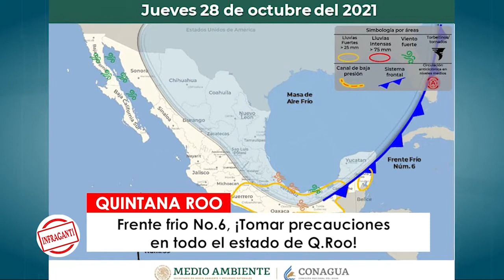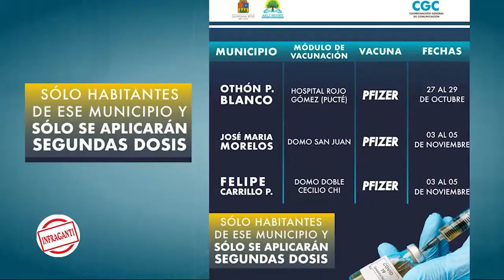NoticiasInfraganti, lo más relevante de lo acontecido en Quintana Roo 28-10-2021